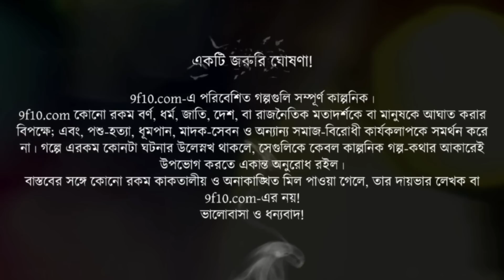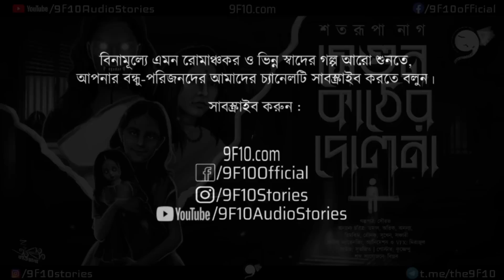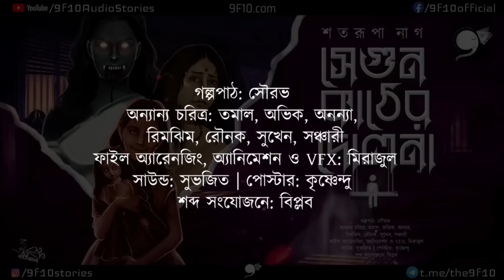দোলনা | গ্রাম বাংলার ভূত | 9F10 Scary Horror | Bengali Audio Story Sunday Suspense Gram Banglar Bhut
বাচ্চা ভালোবাসেন? আশেপাশে দেখলেই কোলে তুলে আদর করতে মন চায় ? বন্ধুর বা পরিবারে কোনো বাচ্চা আসলে, তাকে কি কি উপহার দেওয়া যায়, সেই নিয়ে ভাবনা - চিন্তার শেষ থাকে না ।  কিন্তু যে উপহার আপনি ভালোবেসে দিচ্ছেন , সেটা যাচাই করে নিয়েছেন তো?  কে বলতে পারে , হয়তো সেই উপহারের মধ্যেই লুকিয়ে আছে পুরো পরিবারকে শেষ করে দেওয়ার বীজ! ভয় পেলেন নাকি ? আরে মশাই রাতের বেলা গল্প শুনে যদি একটু শিরদাঁড়া বেয়ে ঠান্ডা স্রোত নাই নামলো, তাহলে আর কিসের বাঙ্গালী আপনি ! কমেন্ট করে জানান কিন্তু, টিম 9F10-এর কাজ কেমন লাগলো!

9F10.com-এ  আজকের নিবেদন "সেগুন কাঠের দোলনা (গ্রাম বাংলার ভূতের গল্প)", শুধু বিভূতিভূষণ বন্দ্যোপাধ্যায় (Bibhutibhushan Bandyopadhyay), তারাদাস বন্দ্যোপাধ্যায় (Taradas Bandyopadhyay) বা তারানাথ তান্ত্রিকের (Taranath Tantrik) প্রতি শ্রদ্ধার্ঘ্যই নয়, আমাদের generation-এর বাংলা অডিও স্টোরির পথিকৃৎ মীর (RJ Mir) এবং রেডিও মির্চি (Radio Mirchi)-কেও ট্রিবিউট! Original score এবং design যুক্ত করে, আমরা চেষ্টা করেছি তান্ত্রিকের নস্টালজিয়াকে আর একটু এন্টারটেইনিং করতে!

Enjoy Sunday Night Suspense like Bengali Story Taranath Tantrik (Scary Tantrik Stories) "সেগুন কাঠের দোলনা"।
Bengali suspense thriller audio story - Gram Banglar Bhut Petnir Golpo by 9F10.com!

Authors may Submit Manuscripts here:
✍ আপনি লেখক? আপনার সেরা মৌলিক গল্পগুলি আমাদের চ্যানেলের বিবেচনার জন্য সাবমিট করুন:

গল্প: সেগুন কাঠের দোলনা (Segun Kather Dolna)
লেখক: শতরূপা নাগ পাল (Shatarupa Nag Pal)
গল্পপাঠ: সৌরভ
অন্যান্য চরিত্র: তমাল, অভিক, অনন্যা, রিমঝিম, রৌনক, সুখেন, সঞ্চারী
সাউন্ড: শুভজিৎ
পোস্টার: কৃষ্ণেন্দু
File arranging: মিরাজুল
প্রকাশক: অঋক বইওয়ালা (Arik Boiwala)

9F10.com presents BengaliAudioStory TaranathTantrik! Thanks from 9F10 to SundaySuspense & MirchiBangla for the Taranath inspiration!

9F10.com এবং তার কোনো স্পনসর ও পার্টনার কোনোরকম রাজনৈতিক মতবাদ, নেশা, কুসংস্কার ও অলৌকিক ঘটনা বা মতবাদকে সমর্থন করে না!

Cheers! উল্লাস! 🥂